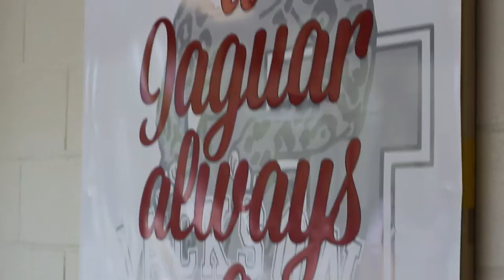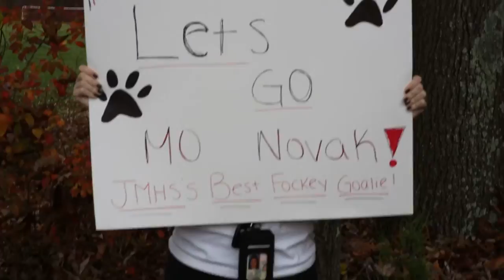JMHS Class of 2016 - Senior Video - Tori Balena (2016)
The JMHS Class of 2016 Senior Video, produced by Tori Balena.